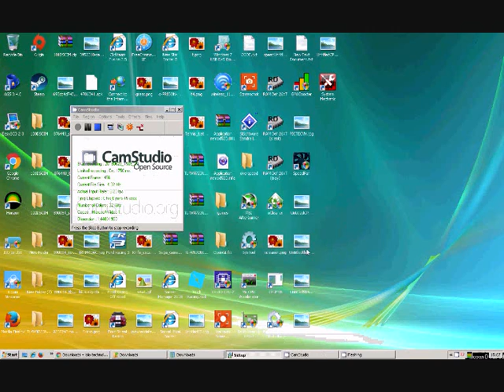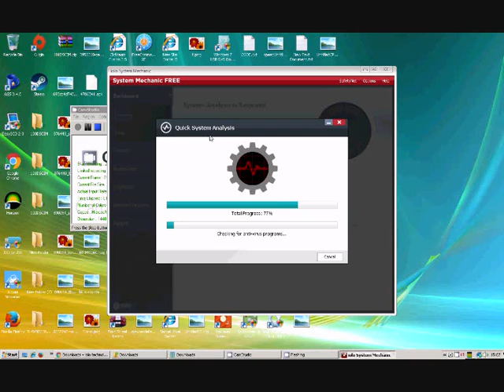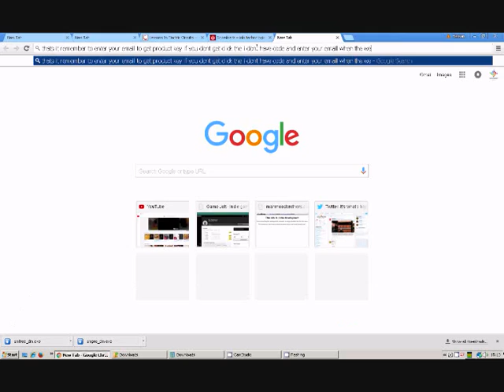How Clean Up Bugs & Issues That Are Slowing Down Your Windows Computer Or Laptop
SORRY FOR POOR QUALITY JUST HAD SOME ISSUES EDITTING THE VIDEO.THE LINK TO THE SOFTWARE IS DOWN BELOW: